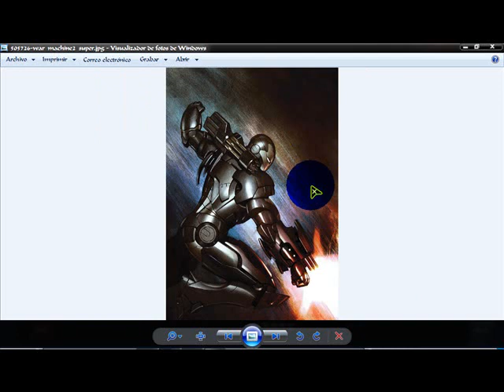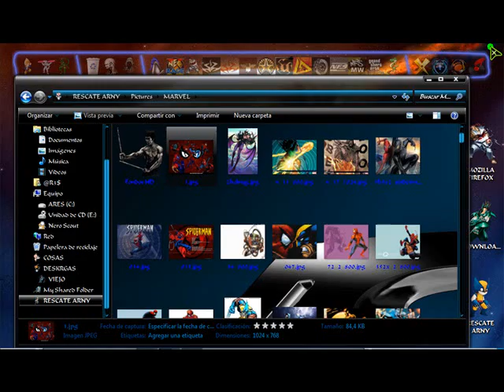pack de imágenes de marvel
ESPERO LES AGRADEN LAS IMÁGENES STÁN MUY BUENAS

CREO Q NO TIENE PASS PERO SI TIENE COMENTEN Y LA PIDEN SE LAS DOY CON MUXO GUSTOO.